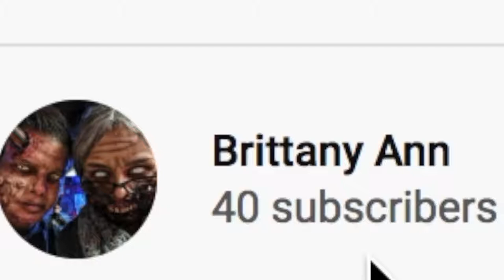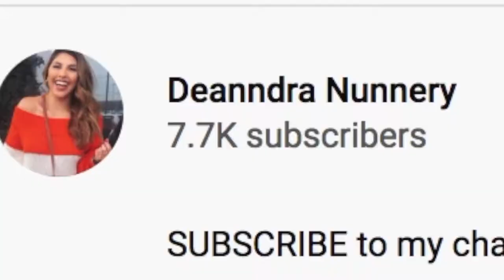BRAD MONDO Reacts To DIY Cap Highlights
Hi Beautiful! I've been seeing cap highlighting be done lately by everyone including pro hairstylists. I wanted to do some research today and see what all the hype is about. Cause girl I have not touched a cap highlight since the age of 8 and I never thought I'd see it come back again.

HOW TO ENTER THE GIVEWAY ▷Project X everyday shampoo and conditioner is launching September 13th!! Be amongst the first to purchase and post a picture to social media with the hashtags mondomakeover xmondo and you'll be entered into possibly winning a Mondo Makeover!

The giveway is also open to those of you who do not purchase the new shampoo and conditioner. Just show your love for xmondo using those hashtags on social media to enter the mondo makeover giveway. Giveway winner will be announced on 9/22 on my instagram.